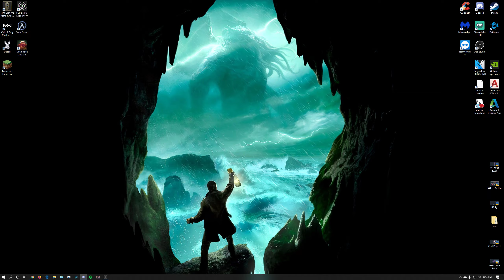Tom Clancy's Rainbow Six Siege 2020 03 25 20 06 37 03